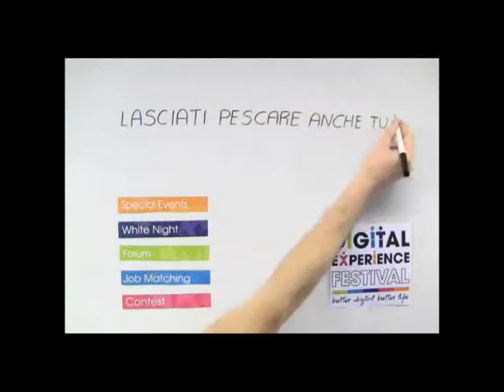SU E20WEBTV: DIGITAL EXPERIENCE FESTIVAL 2011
Intervista realizzata da Violetta Serreli a Stefano Saladino, direttore del Digital Experience Festival 2011. In programma dal 7 al 12 marzo presso lo IED (Istituto Europeo di Design) di Milano, il festival mette in luce le numerose possibilità della tecnologia, andando oltre il semplice discorso che vede internet in contrasto con la comunicazione tradizionale e analizzando anzi la potenzialità e il valore di queste frontiere, mettendo al centro di tutto le persone, i singoli individui in relazione tra loro.